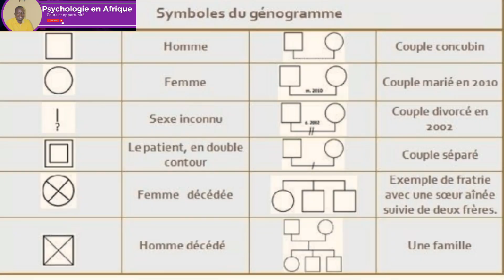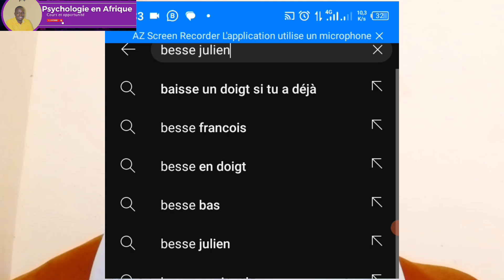INTRODUCTION À LA THÉRAPIE FAMILIALE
Tous les problèmes comportementaux ne sont pas résolus par des thérapies individuelles. C'est ainsi qu'est née la Thérapie familiale. Vous allez découvrir dans cette vidéo, l'approche de la thérapie, les problèmes que résout cette thérapie et les techniques ou les outils utilisés.

CHAPITRE

00:00 : introduction
00:53 : Définition
02:53 : Indications
06:44 : Cadre thérapeutique
08:31 : Outils